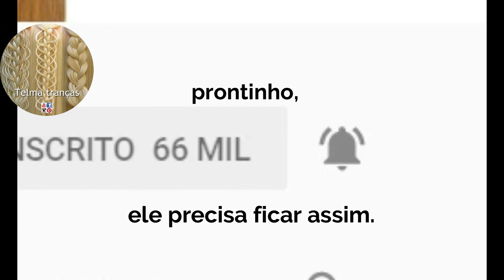Combo de tranças, Penteado para cabelo médio e longo, ถักเปีย - Telma tranças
um combo de trança raiz com trança de 4 mechas, combinação fácil num penteado lindo.